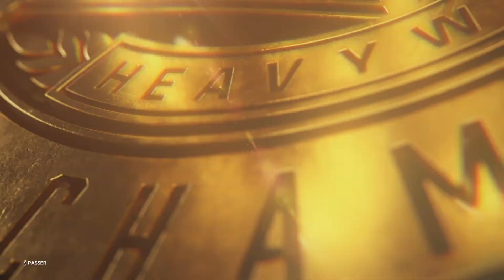[WWE 2K23] Kevin Owens (c) vs Solo Sikoa (w/ Paul Heyman) (Intercontinental Championship)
RAW Septembre 2022 n°1 : Kevin Owens (c) vs Solo Sikoa (Intercontinental Championship Match) ( 1/2)

Road to Clash At The Castle avant Randy Orton vs Soloa Sikoa.